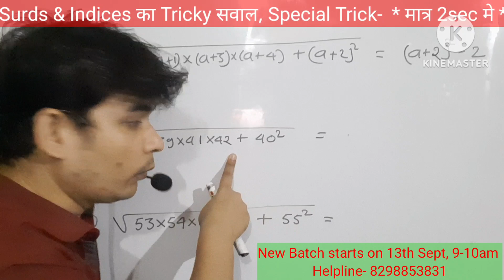घातांक & करणी के AWESOME ट्रिक by Sonu Sir